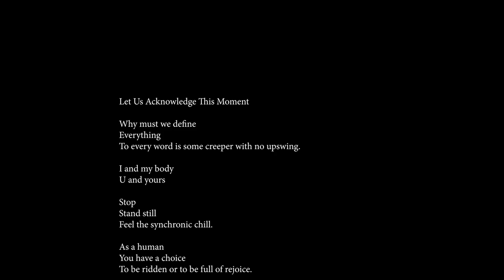Solberg Mirrors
Let Us Acknowledge This Moment, performance video,

by Lisa Solberg,
filmed and edit by Olivia Porter